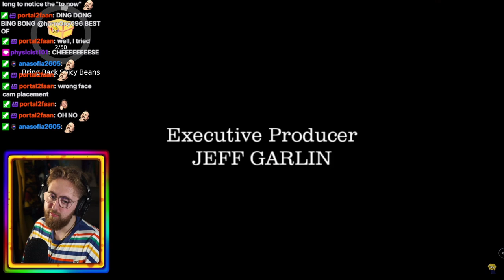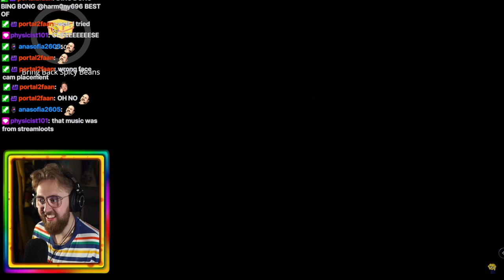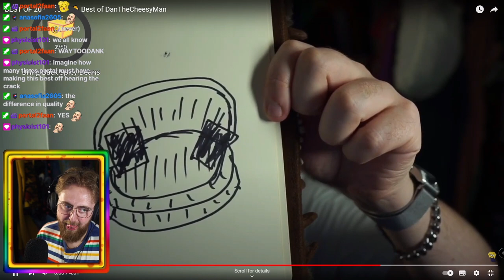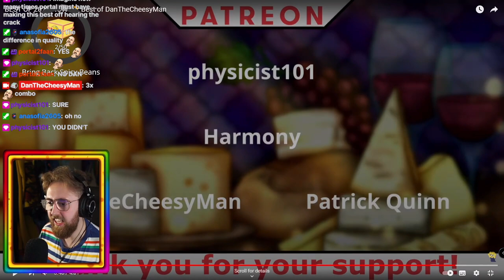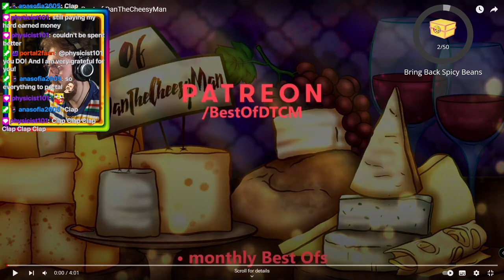Dan REACTS to BEST OF 2023-NOW